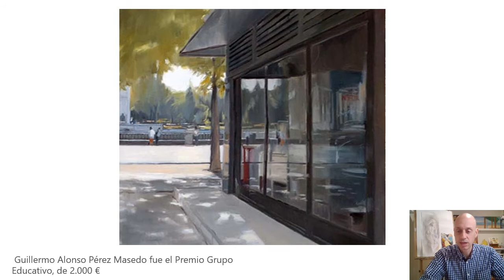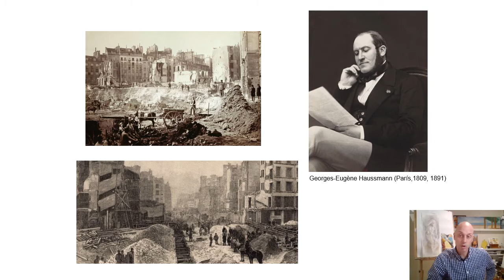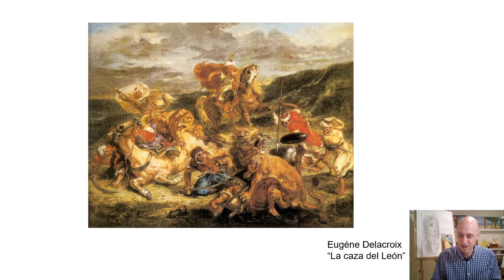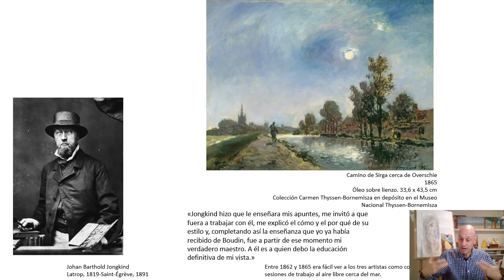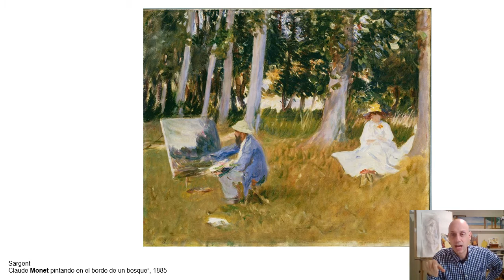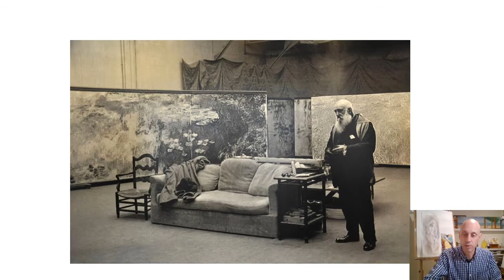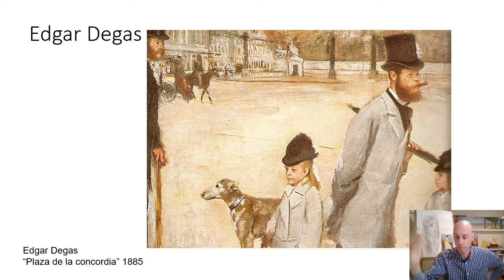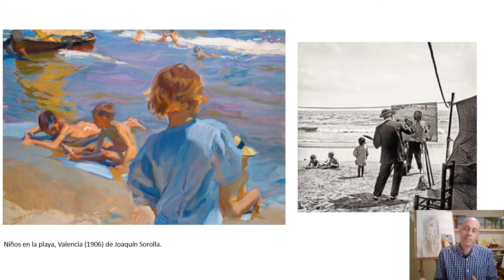Café Convertes "Cuando los artistas salen a la calle". Sergio Delgado.